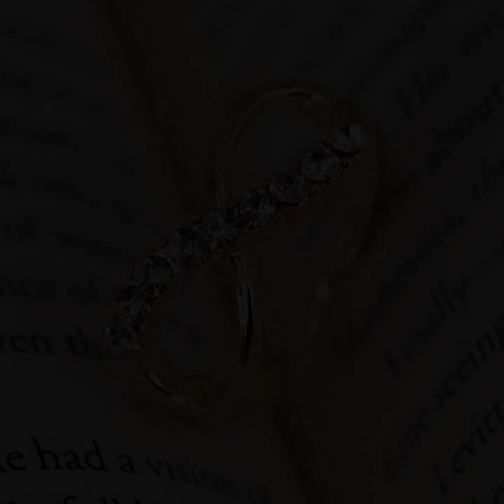Beautiful Gold Rings Design 2022 Engagement Rings Design 2022 Wedding Rings Gold Jewelry